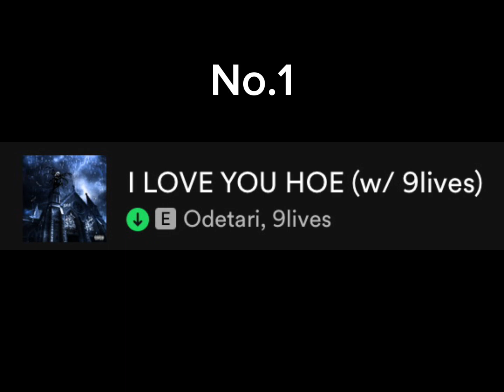December 2, 2023